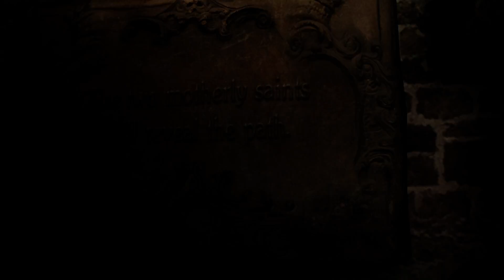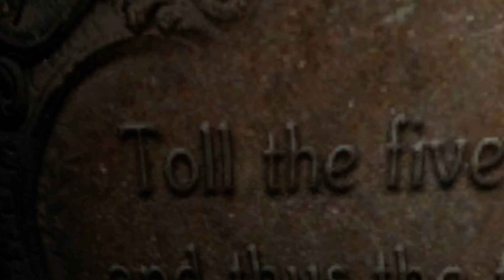Resident Evil 6 - Let's Play - 6: Ohne Witz!!!